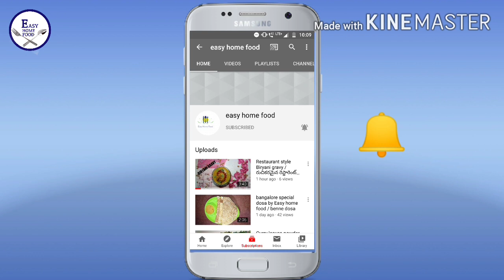Dhaba style egg masala curry | ఇంట్లోనే దాబా స్టైల్ ఎగ్ కర్రీ చేసుకోండి | easy home food